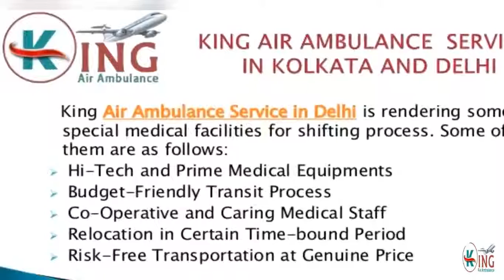Get Prodigious Air Ambulance Service in Kolkata and Delhi by King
King Air Ambulance Service in Kolkata and Delhi is rendering matchless and genuine service for hassle-free relocation of critical patients from one facility to another under the proper monitoring process of our superior medical team at giveaway price rate.